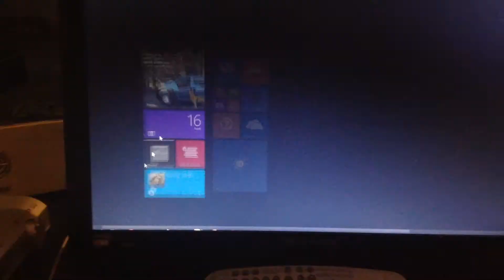Réinitialiser sous Windows 8.1 rapidement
Likez les gens j'ai racheté un nouv pc avec une très bonne configuration ! Je vais faire des bonnes vidéos !